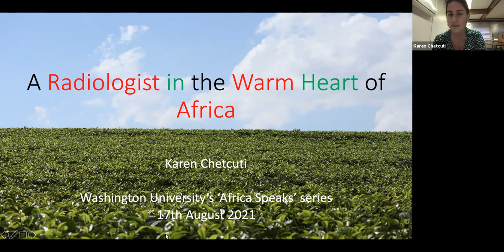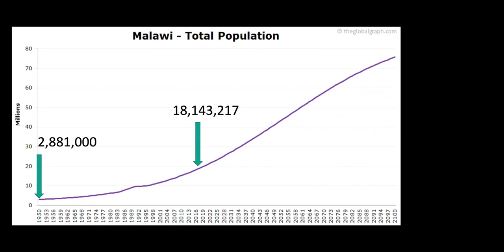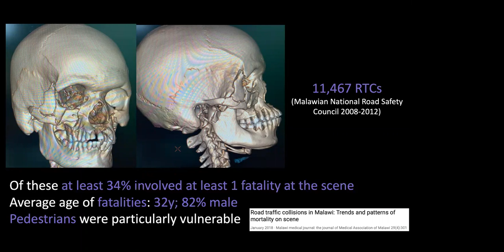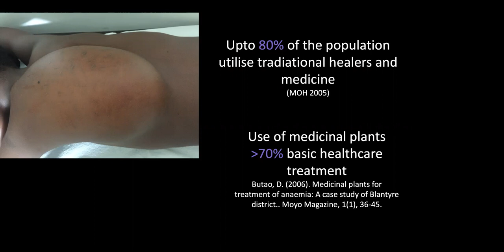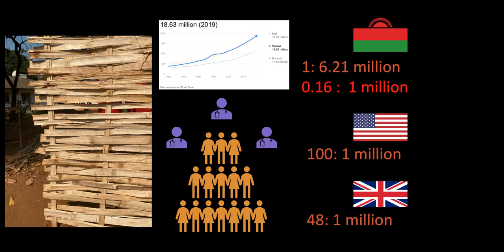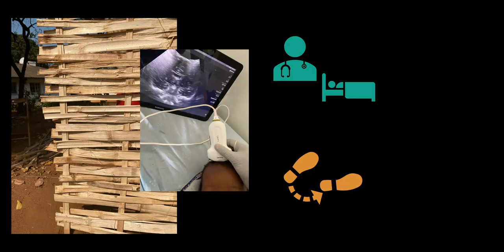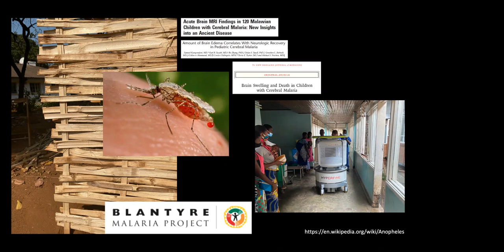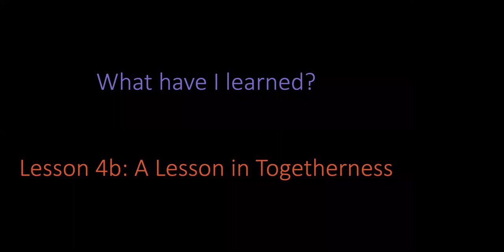A Radiologist in the Warm Heart of Africa: Wins, Challenges and Aspirations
As a radiologist working in a low-resource setting, Dr. Chetcuti is frequently asked, "What is your work like in Malawi?" This presentation gives listeners insight into her practice context with reference to healthcare wins, challenges, and aspirations of this fascinating setting, particularly regarding clinical radiology. Discussion following Dr. Chetcuti’s remarks was moderated by her Washington University colleague, Manu Goyal, Associate Professor of Radiology.